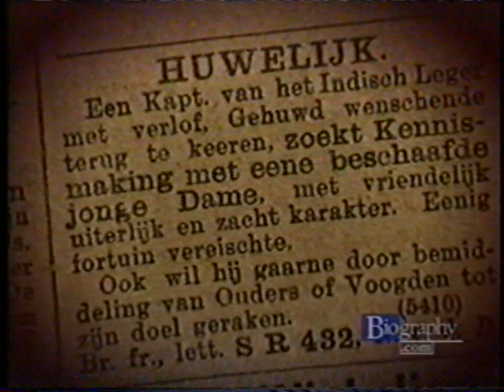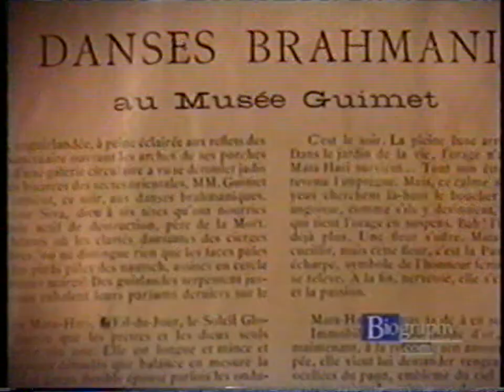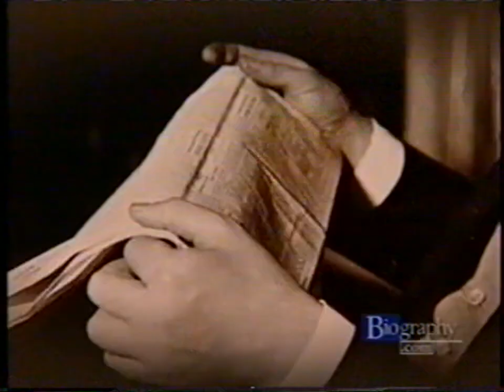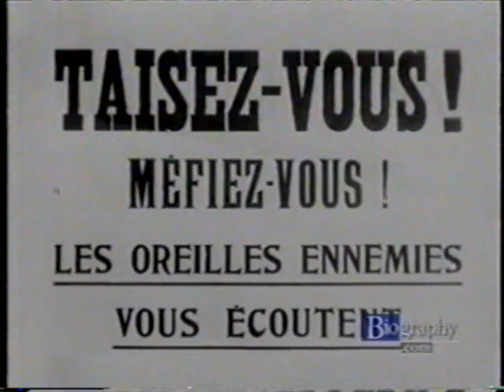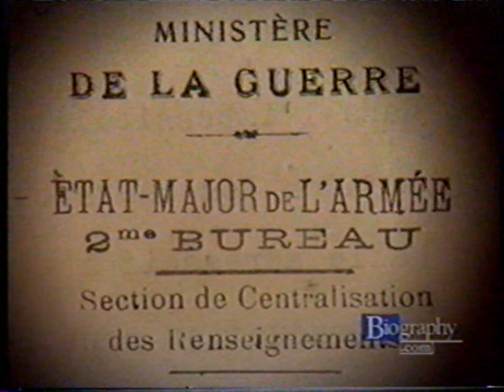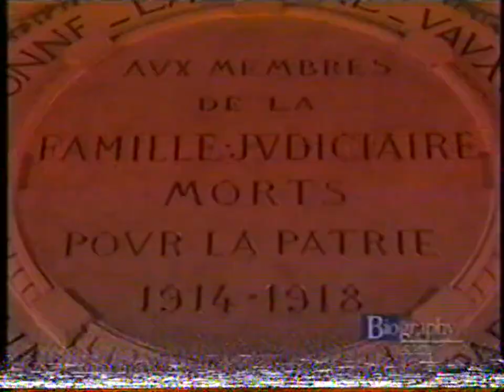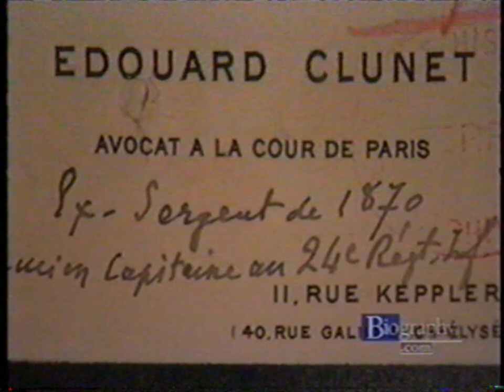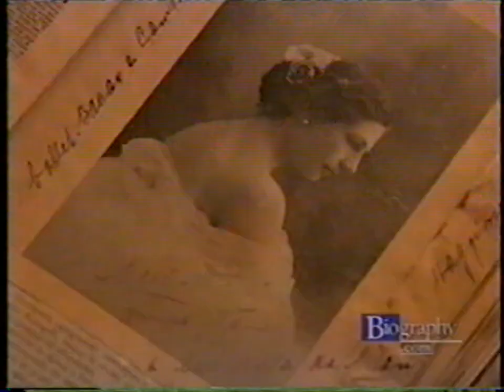Mata Hari - Unveiling The Myth (1999)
A documentary about Mata Hari (Margaretha Geertruida Zelle, 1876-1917) an exotic dancer who was executed for being a double-agent during the First World War.

Margaretha Geertruida MacLeod (née Zelle; 7 August 1876 – 15 October 1917), better known by the stage name "Mata Hari", was a Dutch exotic dancer and courtesan who was convicted of being a spy for Germany during World War I. She was executed by firing squad in France. The idea of a beautiful exotic dancer using her powers of seduction as a spy made her name synonymous with the "femme fatale". Her story has served as an inspiration for many books, films, and other works.

Biography is an American documentary television series and media franchise created in the 1960s by David L. Wolper and owned by A&E Networks since 1987. Each episode depicts the life of a notable person with narration, on-camera interviews, photographs, and stock footage. The show originally ran in syndication in 1962–1964, and in 1979, and on A&E from 1987 to 2006.